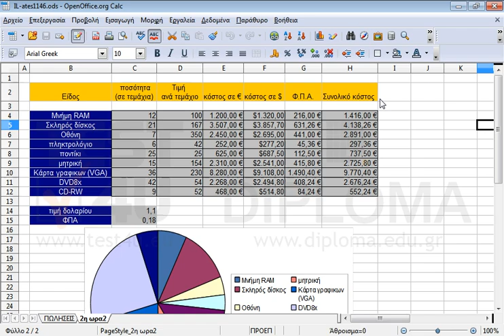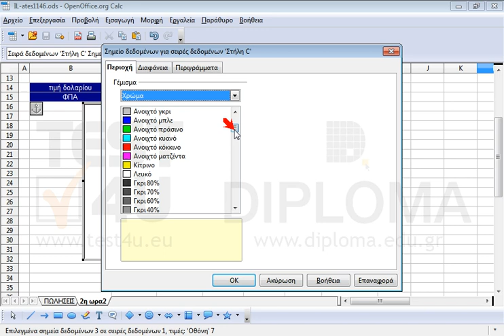Στο τρέχον γράφημα πίτας αλλάξτε χρώμα ως εξής: Μνήμη RAM σε μαύρο Σκληρός δίσκος σε...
Στο τρέχον γράφημα πίτας αλλάξτε χρώμα ως εξής:
Μνήμη RAM σε μαύρο
Σκληρός δίσκος σε κόκκινο
Οθόνη σε λευκό